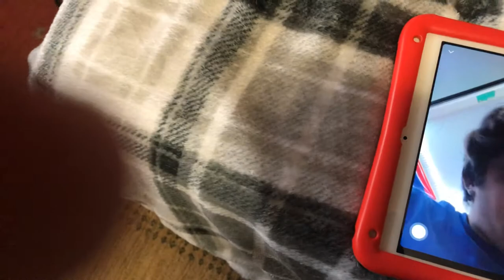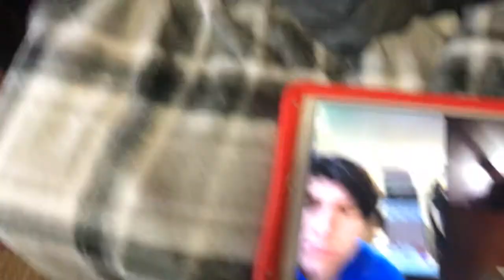(100th video!) Running All The Vacuums!! ft. Vacuums And Carpet Cleaner Guy + LB Vacs & ASMR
This is my 100th video on YouTube!! All these vacuums in this video are all my vacuums! This also may be the longest video I have done for a while!

Shoutouts:
Vacuums And Shampooer Boy
Vacuums And Carpet Cleaner Guy
Largemouth Bass Vacuums

Add me on messenger!